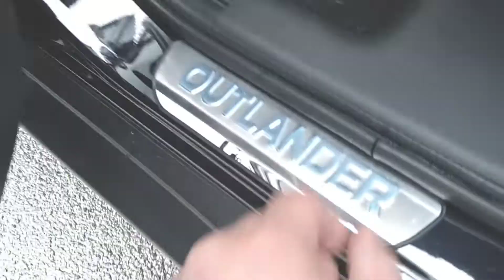Einstiegsleisten für Mitsubishi Outlander 2010-2020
Edelstahl Einstiegsleisten montieren für Mitsubishi Outlander